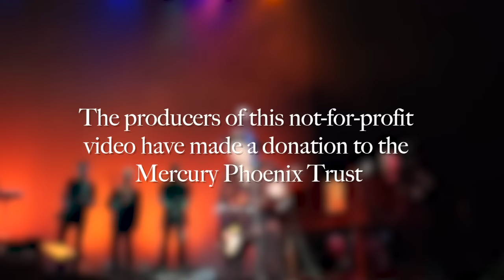Jamie Moses Interview - Exclusive 2021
FASCINATING INTERVIEW!! - NOW WITH TRANSCRIPT

JAMIE MOSES INTERVIEW FOR THE OFFICIAL BRIAN MAY WEBSITE
and the OFFICIAL INTERNATIONAL QUEEN FAN CLUB

Credit: Dave Fordham and Dan Dunmore
EXTRACT FROM TRANSCRIPT:

DAVE FORDHAM:

January 2021 and lockdown number three in the UK. I was fortunate enough this morning to spend an hour on Zoom with the one and only Jamie Moses, a guitarist who for much of the past three or four decades has spent much time on stage with the good and the great of rock and roll.

With Jamie being a great friend of the Queen Fan Club and BrianMay.com, we focused on his extensive work with Queen and I really hope you enjoy this interview just half as much as Dan Dunmore and I did in putting it together.

We started the interview by going right back to 1979 to ask Jamie what he recalled about playing in the pit with The Royal Philharmonic Orchestra during a performance by The Royal Ballet of ‘Crazy Little Thing Called Love’ and ‘Bohemian Rhapsody’ by one, Freddie Mercury…